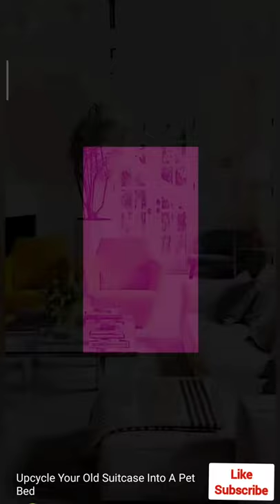Upcycle Your Old Suitcase into a Pet Bed